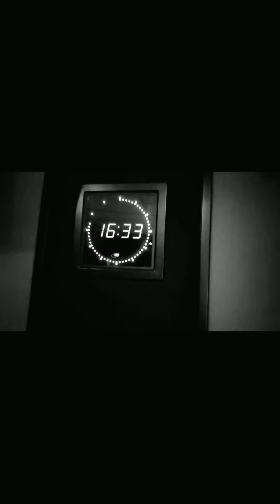Vhembe FM radio interview with Rasy SA Mathaga Avenue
Jimmy DA scratcher and Rasy SA @Vhembe FM Mathaga Avenue